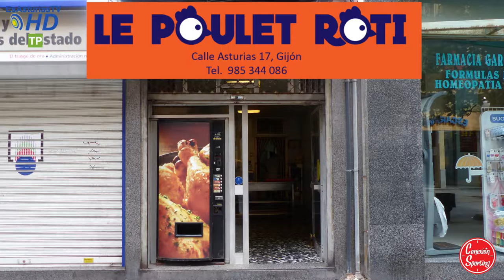CS 22 11 6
Aprovechamos la jornada de descanso del equipo para escuchar valoraciones tras la derrota del domingo: Nacho Cases, Cop, Douglas y el tenista Pablo Carreño, que fue invitado de honor en el palco de autoridades